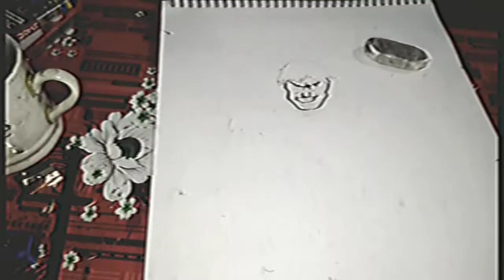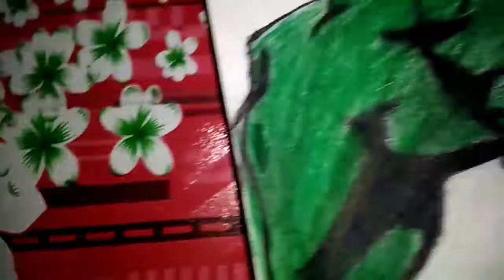Hulk drawing 😱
this drawing made by Dom's colour pencil
and Dom's wax crayons